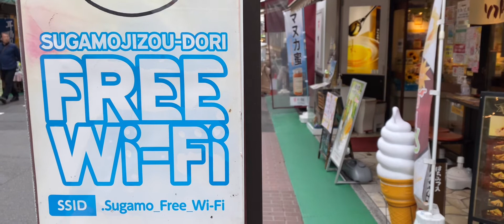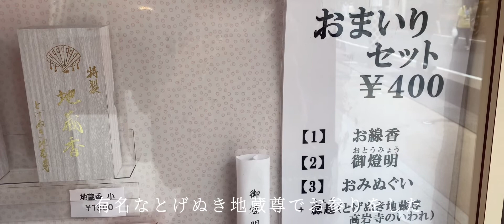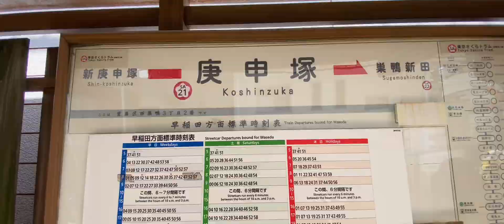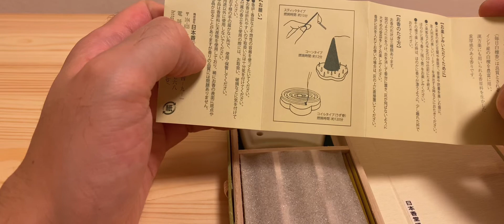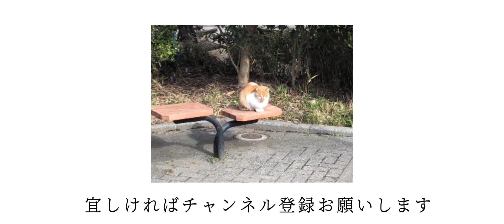休日/アラフォー独身の日常 Kehidupan sehari-hari seorang pria lajang berusia tiga puluhan yang tinggal di Jepang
【人気動画】

★ 朝倉未来選手に勝てたら1000万円企画をみて、目黒のハンバーガー屋さんに行ってみた

★ 1日2食。自炊して食べる休日の食生活｜36歳独身の日常ルーティン｜持たない暮らし